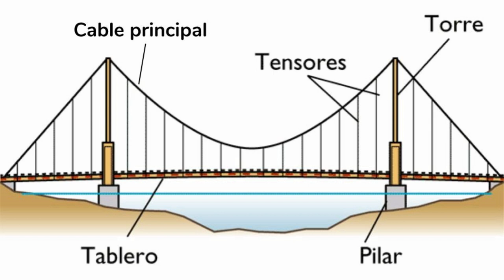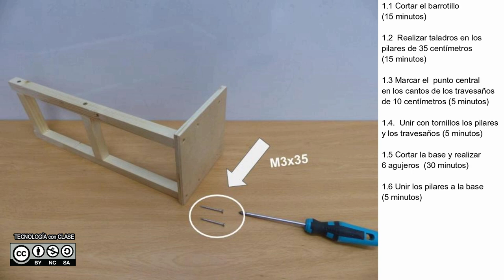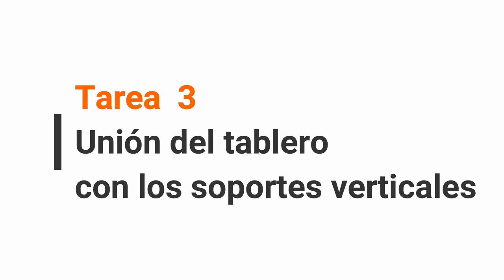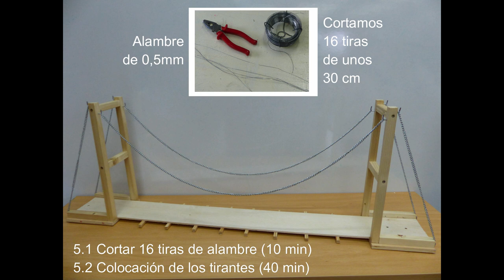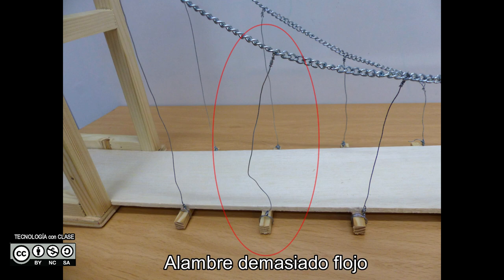PUENTE COLGANTE # Proyecto escolar (fácil y rápido)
Sencilla maqueta de un puente colgante.